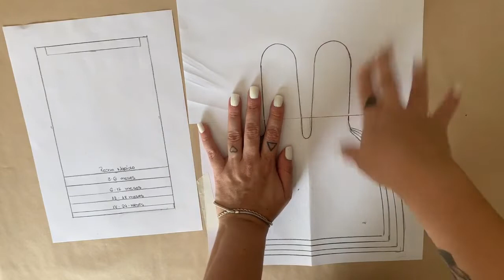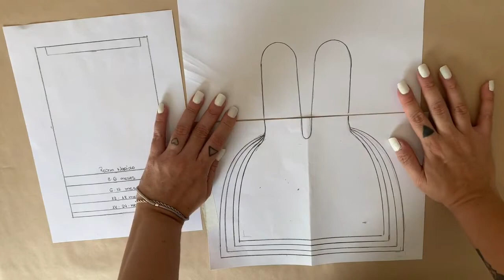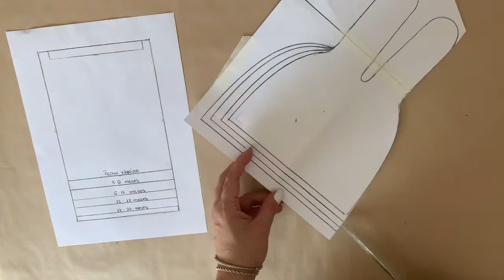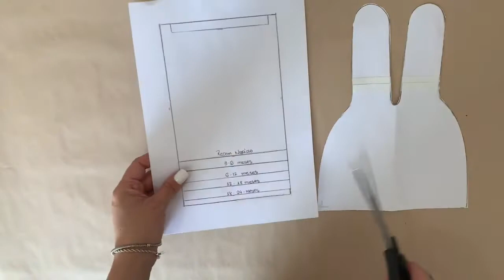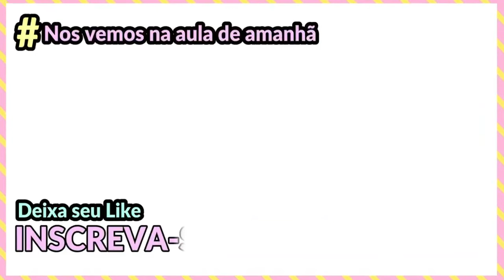COSTURA PARA INICIANTES - TOCA PARA BEBE DE TECIDO l Tathiane Vargas